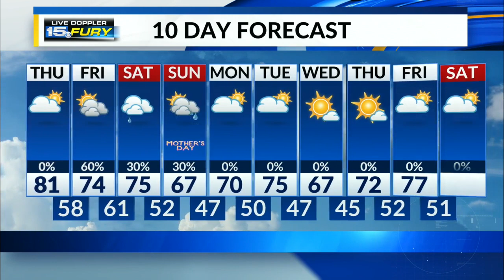Thursday Morning Forecast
Warmest of the week